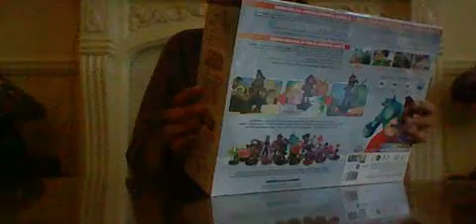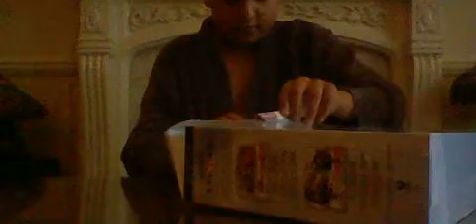disney infinity unboxing